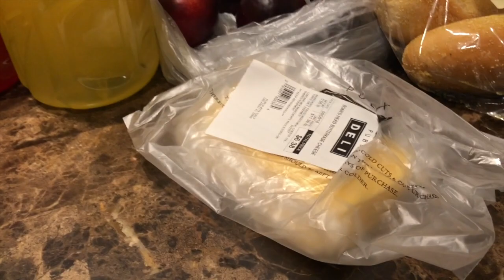ПРОДУКТЫ на 101$ в USA VLOG # 2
Сколько ЕДЫ можно купить на 101$ в США

ДРУЗЬЯ! Перед тем как задать вопрос, проверьте, нет ли на него ответа в моей группе или на моем канале! Также веду платные персональные тренировки и ОНЛАЙН консультации! В любом случае стараюсь ответить всем! ;) ЕГОР РУБАНОВ, ТРЕНИРОВКИ, ПИТАНИЕ, ИНСУЛИН, ПРОГРАММЫ, ПОХУДЕНИЕ, ЖИРОСЖИГАНИЕ, еда в америке, прокути в сша, что продат в америке, супермаркет в сша, качок в америке, что едят в америке,